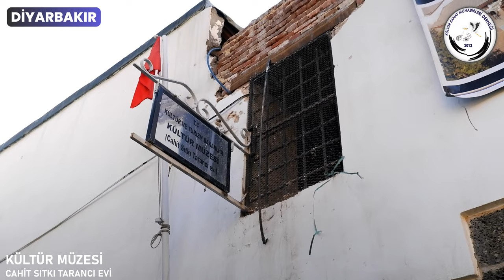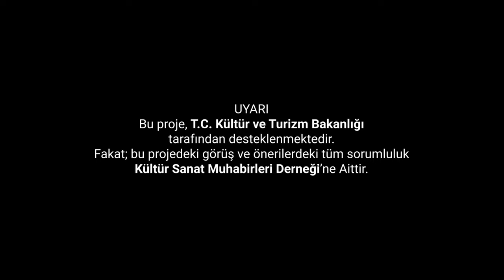Diyarbakır - Deprem Bölgesinde Kültürel Varlıkların Yeniden Anlamı 2/9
Kültür ve Turizm Bakanlığının katkılarıyla Kültür Sanat Muhabirleri Derneği Tarafından hazırlanan, DMN Medya tarafından çekimleri gerçekleştirilen Deprem Bölgesinde Kültürel Varlıkların Yeniden Anlamı Projesi kapsamında 9 ilde 20’den fazla kültürel mirası sizin için yerinde inceledik. Bu videoda Kültürel kimliğiyle; tüm dünyanın en önemli kentlerinden biri olan Diyarbakır’dayız.

Diyarbakır'da Cahit Sıtkı Tarancı Evi, Diyarbakır Surları ve St. George Kilise'ni anlamaya, anlatmaya ve göstermeye çalıştık.